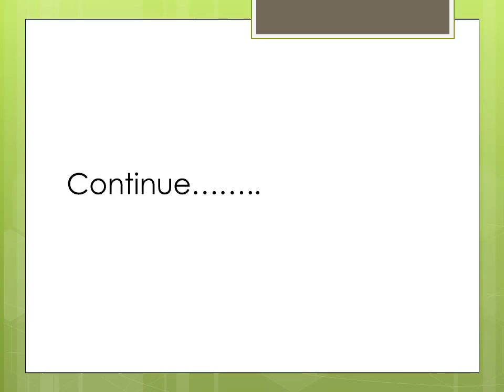AMAZING OPEN BITE CORRECTION!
Do you want to see this case step by step with images all the treatment??